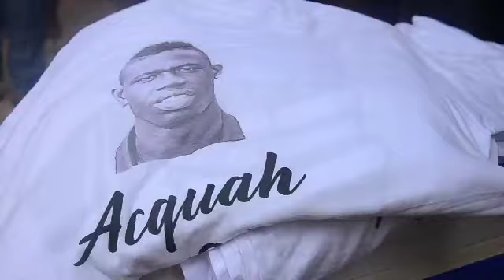Afriyie Acquah's 2017 Play & Learn Sunyani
Torino star Afriyie Acquah extended his Play & Learn Initiative to two of his former schools Ridge Experimental and Presbyterian JHS in Sunyani. He educated pupils on the importance of exercises  and also presented jersey to them courtesy the Walkway Community Association, the Glentoran Trust and people of East Belfast.